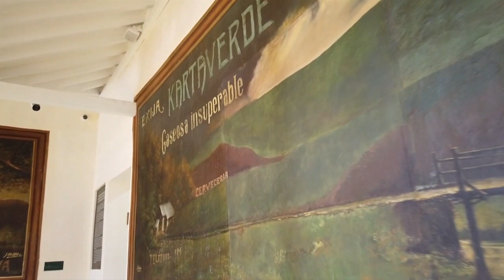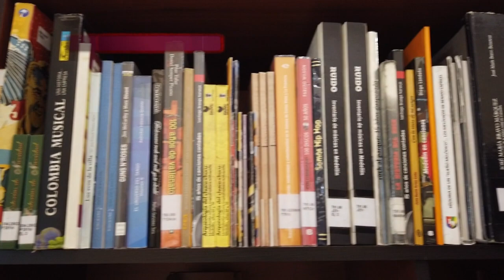Comenzó el Negro Fest en Medellín y agenda cultural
Llega a la quinta versión el evento Negro Fest 2021 “Destino negro”, un encuentro que busca visibilizar artistas y actores culturales de la comunidad afrodescendiente. Conciertos, gastronomía, danza y realidad virtual hacen parte de la experiencia que se vivirá a partir de mañana, hasta el domingo.